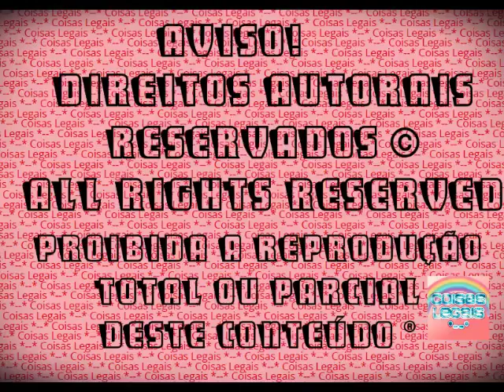The Sims 3 - Ellie Gruber #16 (2016)